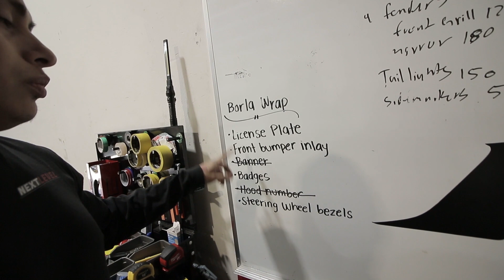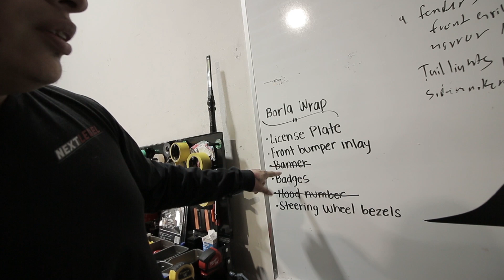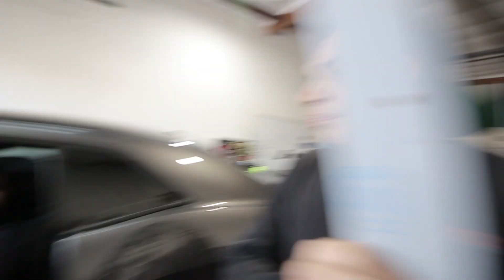Full Wrap REVEAL! Borla Livery on Roush Mustang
In this video we reveal the full livery wrap on the Roush Mustang! but before we reveal it we install a ZL1 addons wicker bill on a 2019 Dodge Challenger! along with some custom decals.

Wrap Equipment

Wrap Glove :

Micro Squeegee :

Knifeless Tape :